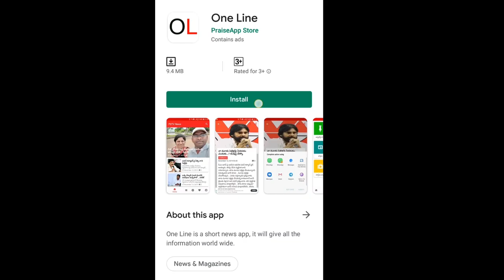AP CM Jagan | Visakha Over view | విశాఖను అద్భుతంగా మార్చబోతున్న జగన్ | PDTV News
విశాఖను అద్భుతంగా మార్చబోతున్న జగన్ | AP CM Jagan Change Visakha Over view | PDTV News